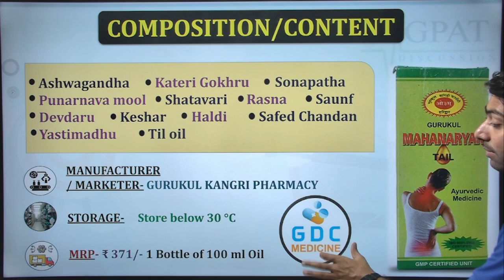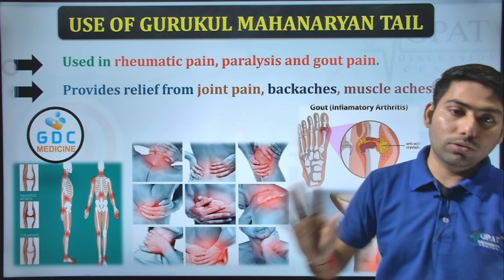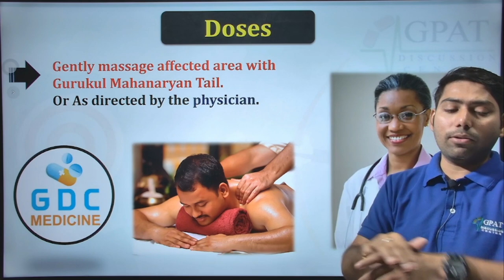Mahanarayan Tel | महानारायण तेल के फायदे | Mahanarayan oil Benefits | Mahanarayan Tel Ke Fayde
✔Comments..👍
Org Code for iPhone = GDCCLASS
🩸B. Pharm (1st to 8th Semester) e-notes